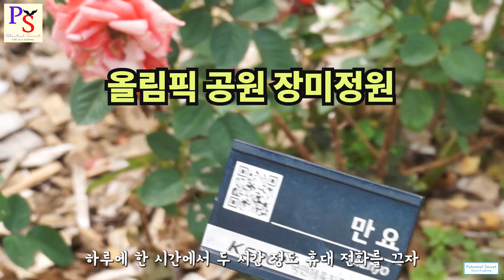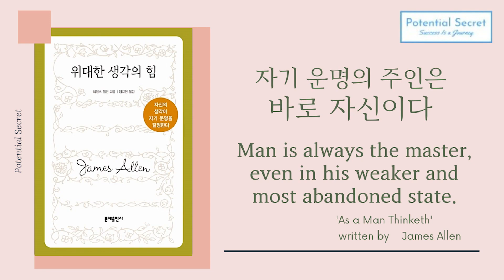인스타 브레인 INSTA BRAIN. Topic #2 덜 자고 덜 움직이는 디지털 시대. 우리 뇌에 어떤 일이 일어나고 있는지 분석하고 그 대안을 제시합니다. 안데르스 한센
인스타 브레인 INSTA BRAIN.
안데르스 한센. 동양북스.

Topic #2.
👉덜 자고 덜 움직이는 디지털 시대.
      우리 뇌에 어떤 일이 일어나고 있는걸까?
👉인류 역사상 지난 10년만큼 이렇게 빠른 속도로 우리의 행동 양식이
      변화한 적이 없습니다. 우리의 뇌는 지금 미지의 영역에 놓여 있으며,
      엄청난 지각 변동을 겪고 있습니다.
이 책은 현대인들의 우울감, 불안감에 대해 뇌과학의 측면에서 접근하고 있습니다.

💕Potential Secret Pick
왜 기억력과 집중력은 희귀한 자원이 되어 버리고,
불면증과 우을증은 보편적인 질병으로 자리 잡았을까?
운동이 어떻게 스트레스를 더 잘 견딜 수 있게 만들어주는 걸까?
휴대전화를 옆에 두면 왜 잠을 깊이 못 자는 걸까?
(안데르스 한센)

💕성공의 여정 Success is a Journey.